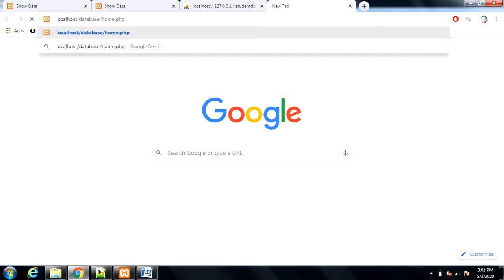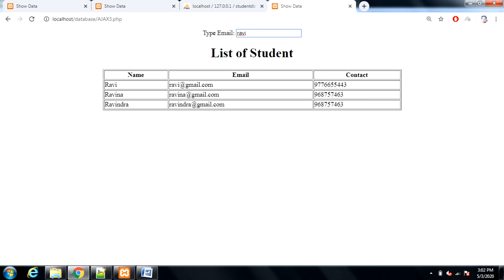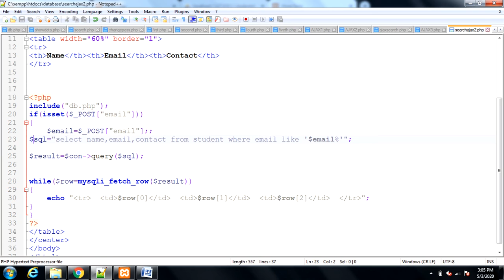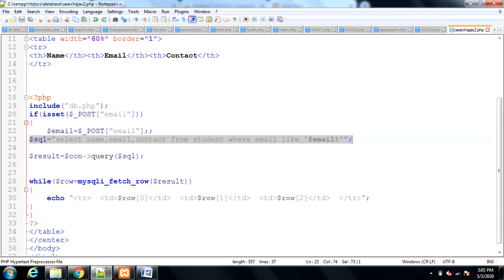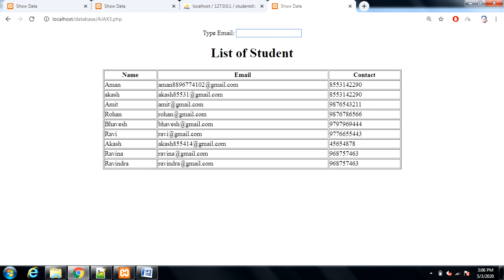Ajax search and send data while typing